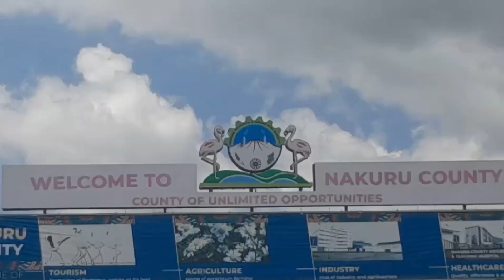How I prepare breakfast | Travel with me to Nakuru (part 1) and more..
In this video you see me prepare breakfast for my family and also I travel to Nakuru for a short stay cay.